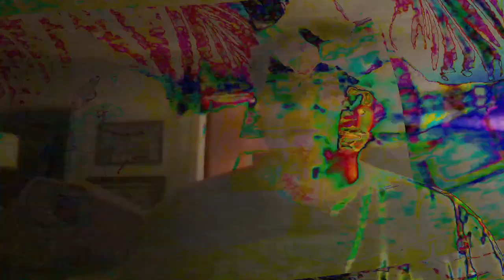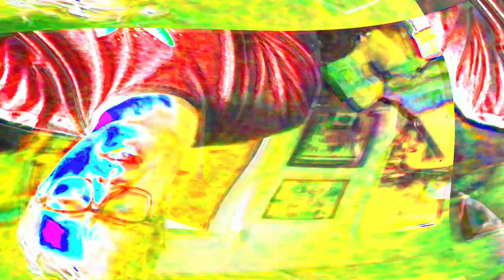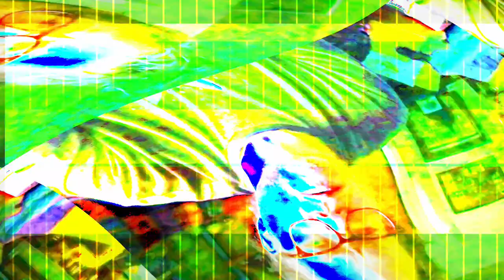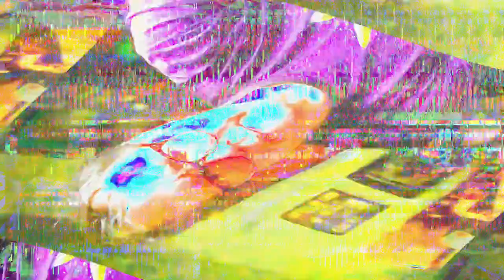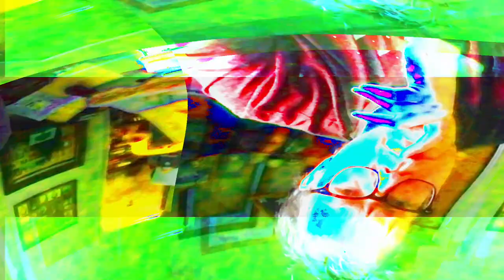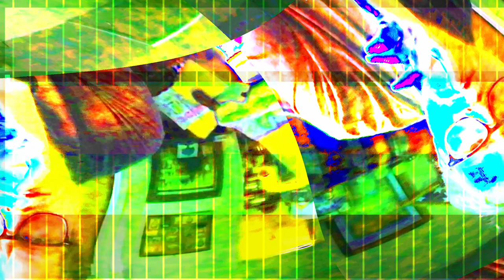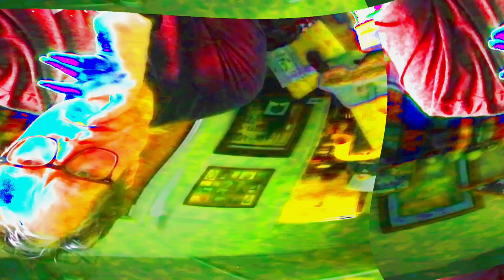[EPILEPSY WARNING] Movie 24 04 05 21h18m34s